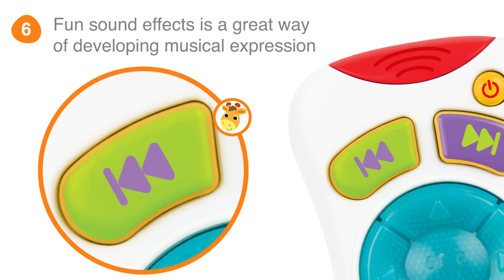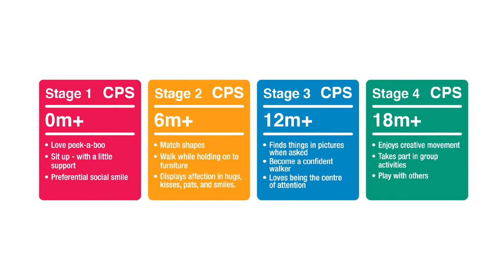Winfun Τηλεχειριστήριο με Φώτα και Μουσική Light N' Sound Remote Control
Τηλεχειριστήριο με φωτάκι,εύκολο στο κράτημα για μικρά χεράκια, ηχητικά εφέ και αστείες μελωδίες.